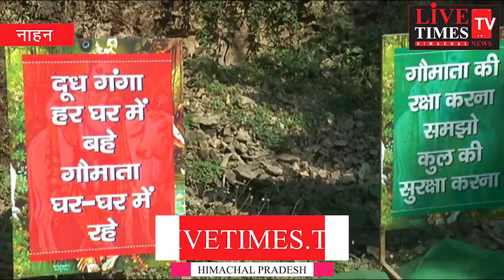नाहन : माता बाला सुंदरी गौ सदन में मनाया गोपाष्टमी पर्व,।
नाहन : माता बाला सुंदरी गौ सदन में मनाया गोपाष्टमी पर्व, डीसी ने की विशेष पूजा अर्चना। गौ सदन को मॉडल गौ सदन बनाया जाएगा :उपायुक्त सिरमौर।